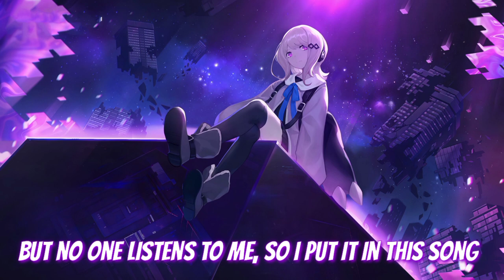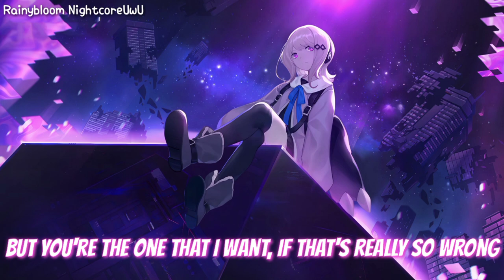NIGHTCORE -THIS FEELING CHAINSMOKERS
Nightcore video is not an new artistic it's the editing of the existing songs .

Lyrics

I'll tell you a story before it tells itself
I'll lay out all my reasons, you'll say that I need help
We all got expectations, and sometimes they go wrong
But no one listens to me, so I put it in this song
They tell me think with my head, not that thing in my chest
They got their hands at my neck this time
But you're the one that I want, if that's really so wrong
Then they don't know what this feeling is like
I'll tell them a story, they'll sit and nod their heads
I tell you all my secrets, and you tell all your friends
Hold on to your opinions, and stand by what you said (stand by what you said)a1
In the end, it's my decision, so it's my fault when it ends
My friends say no-o, no-o-o
But they don't know
No-o, no-o-o
Yeah, no-o, no-o-o
They don't know
No-o, no-o-o
No, no
And I say no, oh, oh
And I say, yeah, yeah, yeah, yeah
They don't know, oh